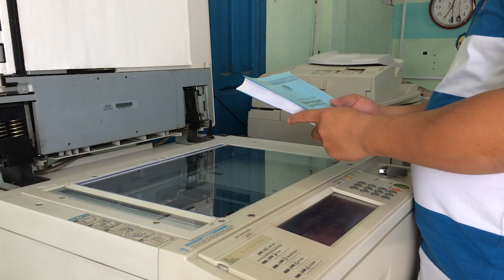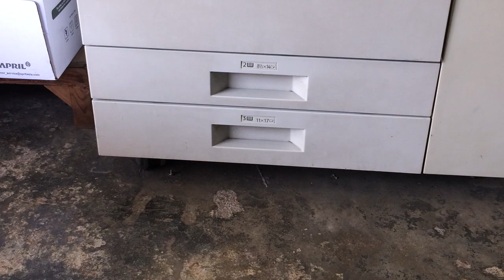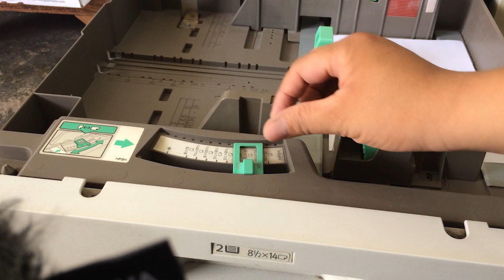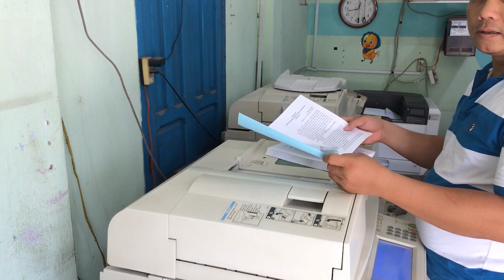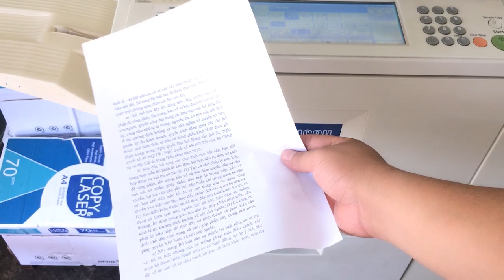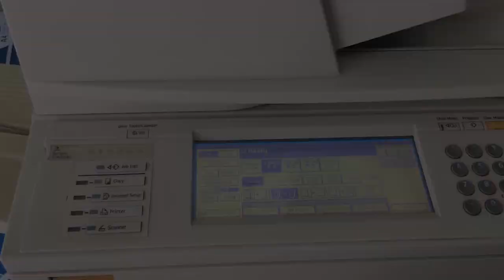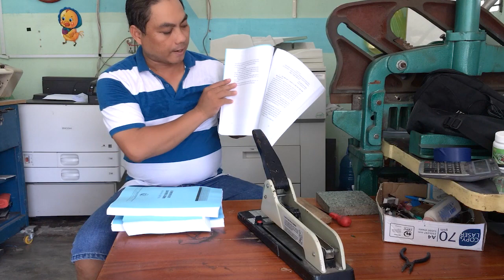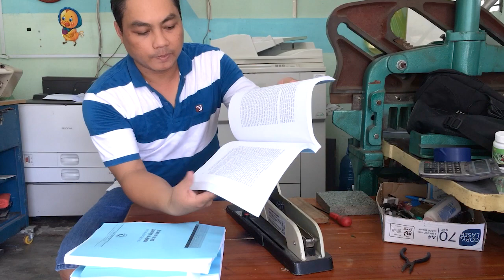Cách Xử Lý Tài Liệu Photocopy Khổ B5 Trên Máy Ricoh I 3Đô Official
Photocopy tài liệu có rất nhiều dạng. Hôm nay mình chia sẽ Cách Xử Lý Tài Liệu Photocopy Khổ B5 Trên Máy Ricoh. Để các bạn tham khảo và lựa chọn áp dụng vào công việc của mình. Nếu các bạn nào có cách chụp hay hơn vui lòng để lại phía dưới phần bình luận để mọi người tìm hiểu nhé. xin cảm ơn các bạn.